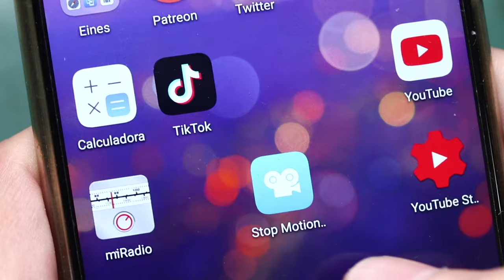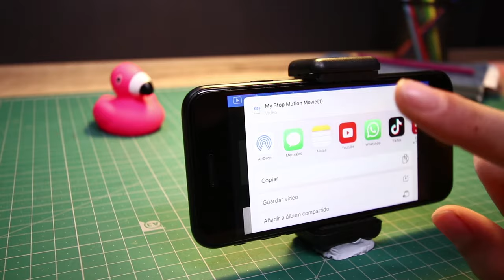01 First Steps - Stop Motion Studio Tutorial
Create your very own mini-movie using Stop Motion Studio. In this video, you will learn the basic setup for your first project.

Stop Motion Studio, the world’s easiest app to get you into stop motion moviemaking today! Available for iPhone, iPad, Android, Windows, and macOS.